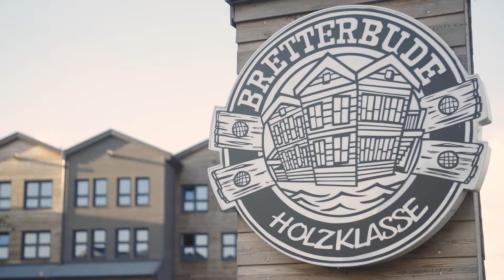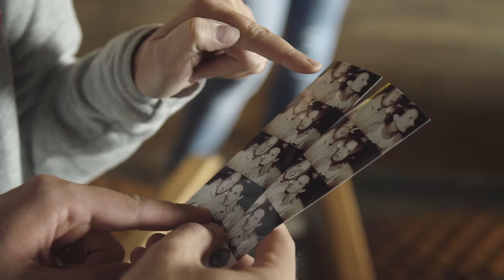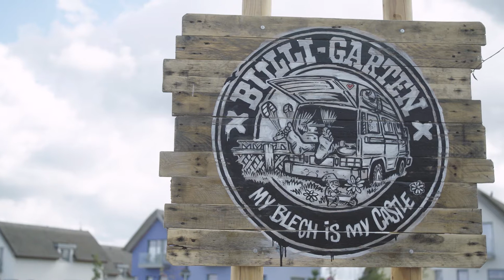Bretterbude, Heiligenhafen, Germany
The winner of the Hotel Property Award 2017